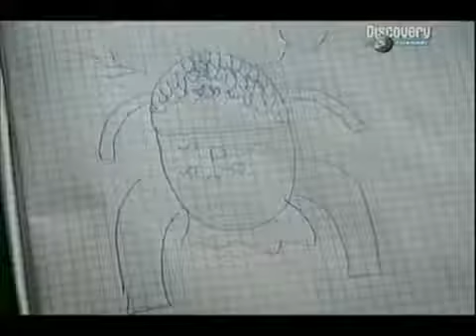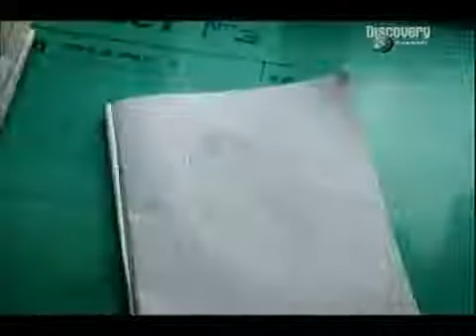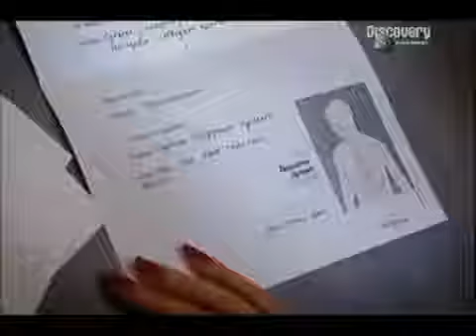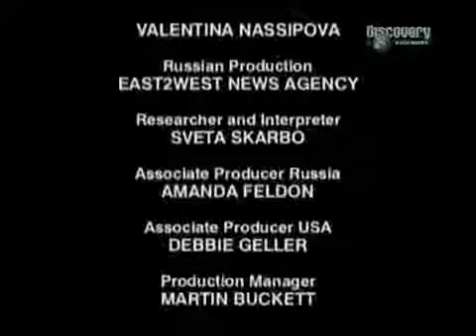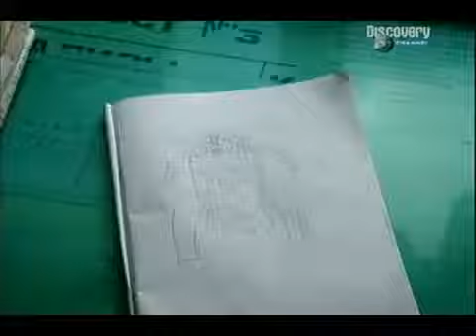Děvče s rentgenovýma očima dokument ( cz / sk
Dokument pojednává o sedmnáctileté Nataše, která od svých deseti let tvrdí, že má schopnost vidět do lidského těla a navštěvují ji lidé z celého Ruska, aby jim Nataša oznámila.

Dokument Absolutní nula zkoumá úsilí vědců a inženýrů, kteří se v průběhu čtyř staletí pokoušeli porozumět podstatě chladu, prozkoumat jeho nejzazší hranice, vyvinout studené.

Nostalgické i humorné vzpomínky na automobilový fenomén své doby. Ruský dokument VAZ-2101, foto: Jyri Engestrom, wikimedia.orgV popisce dokumentu na internetu se dočteme: „Žigulík“.